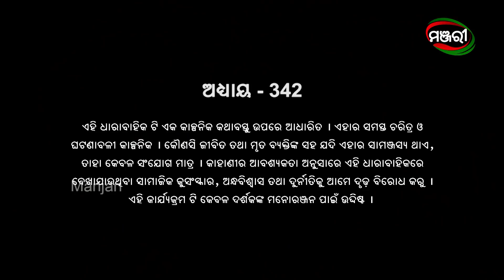Singhadwara | Episode 342 | 15th February 2022 | ManjariTV | Odisha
Cast -
Daitari Panda, Rai Mohan Parida, Devika Arundhati, Asish , Ankita kar , Sandhya, Sruti, Dharitri Khandual, Bijayini Mishra, Jaga Panda, Amulya Pattnaik, Meera Senapati, Bapi Rai, Divya, Barsa, Sudarshana Nayak, Nilamani Sahoo

Credits :

Director - Pradip Kumar Dash
Producer - Rohit Gandhi, Jubli Sundaray
Production House - Nayantika Productions
Story, Screenplay, Dialogues & Lyrics - Pradipta Nanda
Singer - Ratikant Satpathy
Music Director - Pradipta Pattnaik
Manjari Creative Team -  Gargi Mohanty & Lipsa Dalei
Director of Photography – Parameswar Biswal
Editor – Rajesh Nayak
Asst. Editor –Silan Nayak, Manjit
Art Director – Nabaghana Dalei
Production Manager - Dibya Lochan Nayak
Costume Designer – Siba Sankar Pradhan, Pratima Jena
Costume - Subash Swain
Sound Recordist –Basudev Sethi
Makeup – Sudhir Kumar Dalei

Serial Synopsis-

There is a belief among the villagers that whatever they wish in front of Singha Dwara, their beloved Deity Narayan Gosain fulfills them. For ages, Singhadwar is witness to peoples’ unending desire, suffering, and accomplishment.

Odia drama television series Singha Dwara is based on the life and struggle of Kasturi, the only daughter of a poor theatre artist. On the fateful day of her wedding, she gets to know about the tragic road accident of her husband-to-be. Her poor parents are devastated. In order to save them from the unendurable shock, she requests her friend Shovan, son of village Jamindar Sripati Paikray to pretend as if he is willing to marry Kasturi. Shovan, a bit unprepared for this twist, finally decides to help Kasturi. What happens afterward?